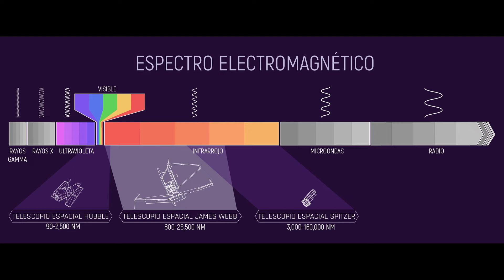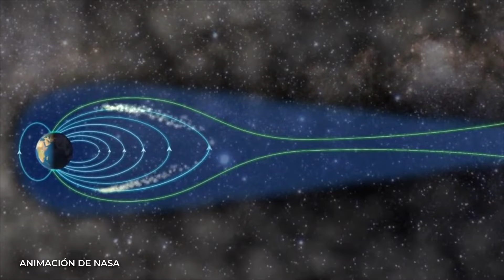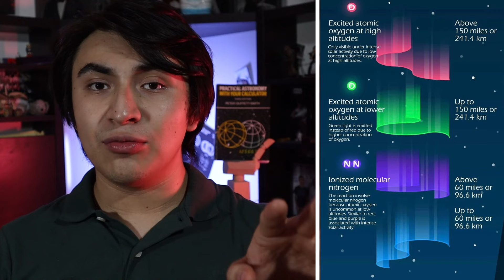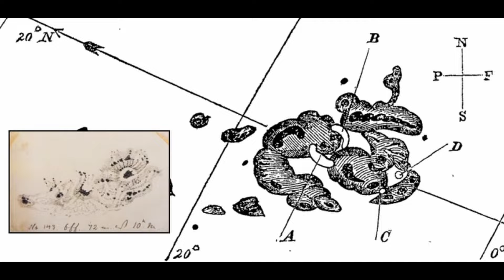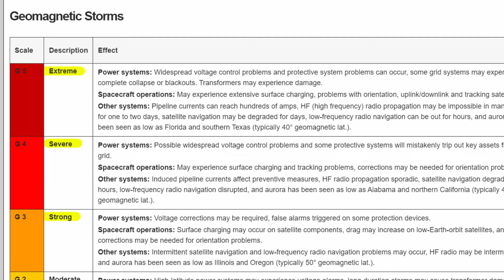¿Debemos preocuparnos por las auroras y las tormentas solares?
El 10 de mayo de 2024 el mundo vivió una de las tormentas solares más poderosas en los últimos años. La intensa actividad solar (tormenta geomagnética) que sucedió días antes provocó las auroras boreales y australes en todo el planeta. Como nunca antes se había visto. Acompáñame a conocer más de astrofísica y geofísica. Con imágenes de la NASA y ESA.
El fenómeno se logró apreciar en muchos países como USA, MÉXICO, PAÍSES BAJOS, CHILE, AUSTRALIA, ETC.

Agradecimientos a René Ortega Minakata del IRyA de Morelia